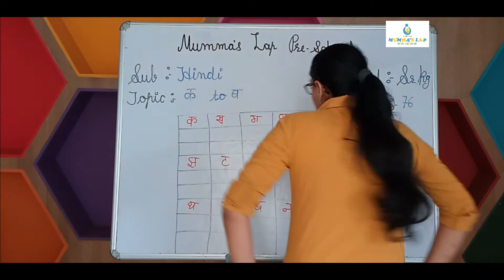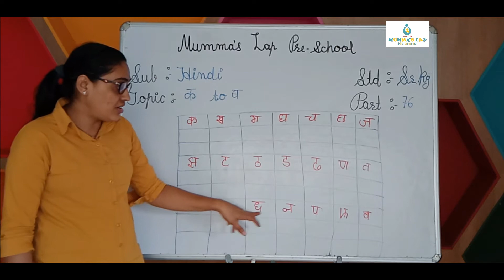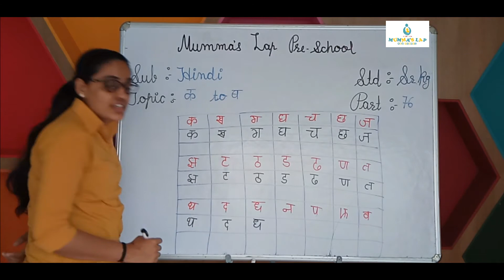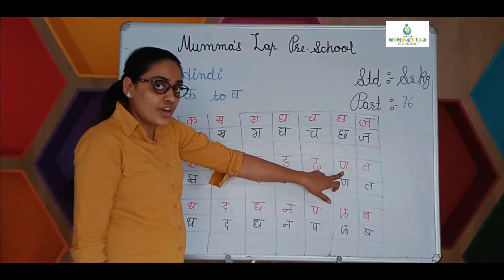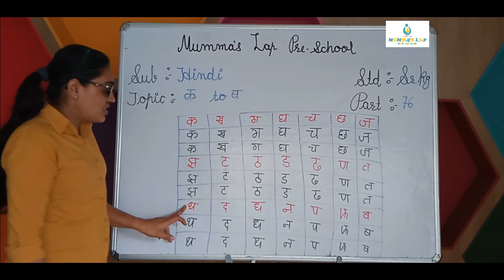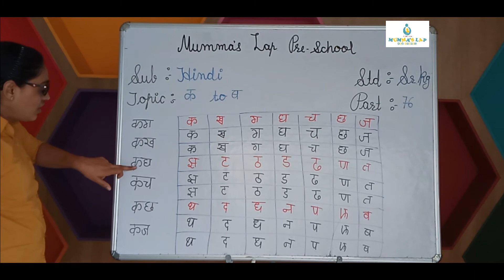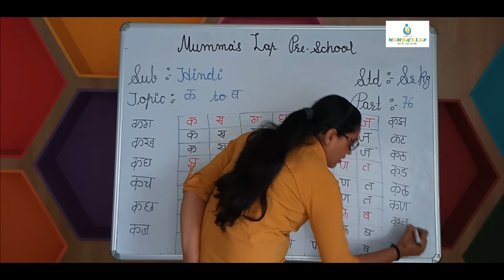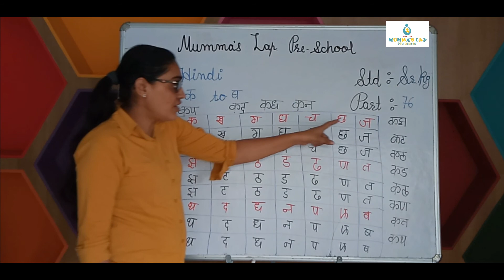ENGLISH MEDIUM SR HINDI LETTER